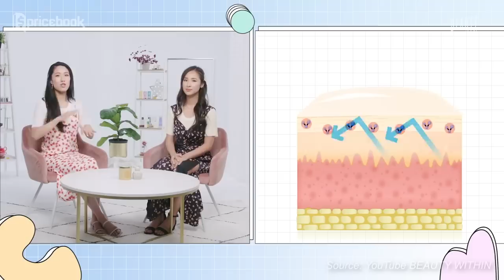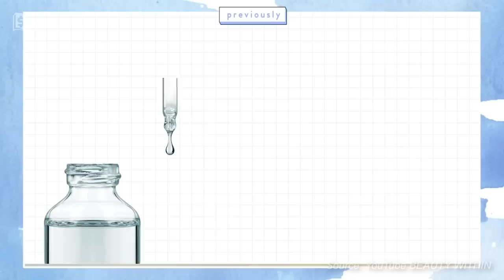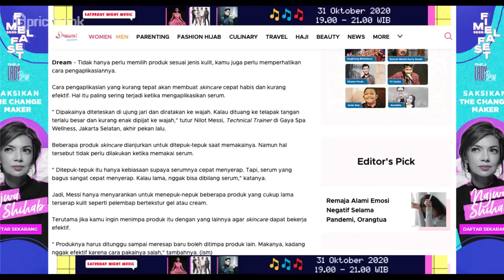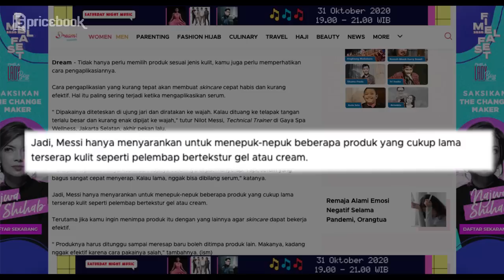JANGAN DIULANG! Ini 6 Kesalahan Menggunakan Serum Wajah yang Sering Dilakukan!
Kesalahan dalam menggunakan serum bisa terjadi karena beberapa hal, seperti waktu pemakaian serum yang yang tak sesuai, tidak memerhatikan aturan penggunaan serum dipakai saat pagi atau malam, dan urutan skincare yang tidak benar.

Jika serum yang kamu miliki tak kunjung memberi hasil pada kulit wajah, tandanya selama ini ada yang salah dengan cara kamu menggunakan serum! Lantas, apa saja kesalahan dalam menggunakan serum yang sering dilakukan? Yuk simak ulasan selengkapnya di video JANGAN DIULANG! Ini 6 Kesalahan Menggunakan Serum yang Sering Dilakukan! sampai habis!